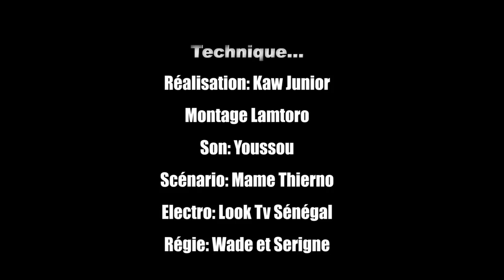Wa Kogn Bi - Saison 01 - Episode 16 ** VOSTFR **